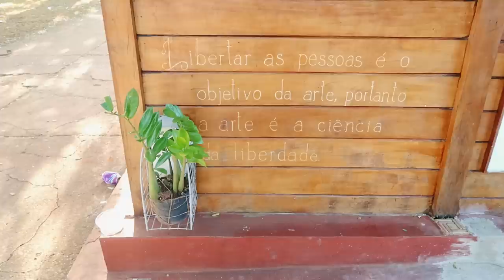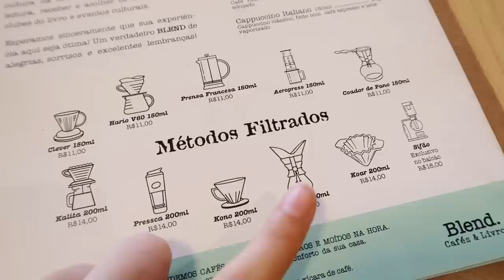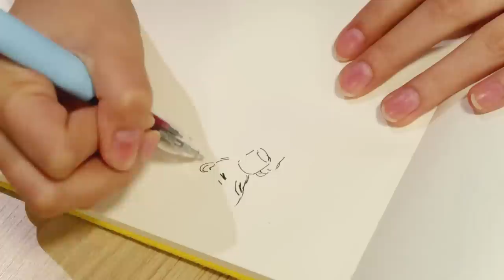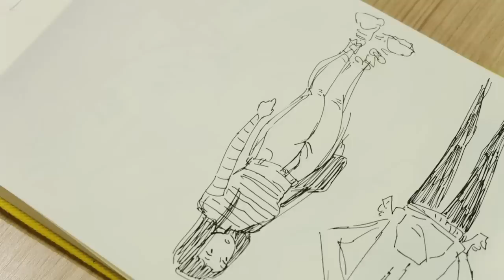Painting and Sketching at a Coffee Shop!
Hey there everyone! I have a ~really~ different video for you guys this time, where I... SHOW MY FACE... I know, very unexpected but I've been meaning to make some more vlog-y videos for a while and decided that... Why not? I mean, aside from the fact that I'm very self conscious of my voice, appearance, filming in public, speaking in public and speaking in english, I can very well do it! So I pushed through all that and this is the final result! I really hope you like it :,)  I also travelled to an art conference in another city recently and I vlogged there so... Maybe there's a vlog coming up? It was really fun and I miss it, but now I'm back and very enlightened! You might notice my style in these drawings look slightly (or a lot, idk how you see it...) different from my usual stuff? I'm breaking free from my own limitations!! Well, I'm working on it... So yeah!

Materials used:
-Sketchbook I got from that art conference, so no brand
-Viviva watercolors
-Royal & Langnickel ZEN brushes, sizes 4 and 8
-Faber Castell Polychromos pencils, in Black, Helio Turquoise and Deep Red
-Pentel i+ refillable gel pen
-Koh-I-Noor 6B pencil

-Better Late Than Never, by Magnus Ringblom
-Blue Night, by Magnus Ringblom
-Turtle Beach 2, by Magnus Ringblom

Camera: Canon G7X Mark II